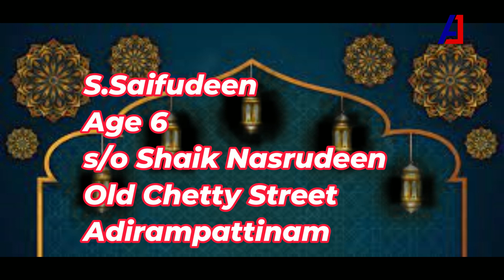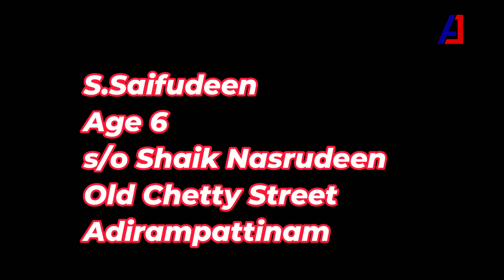இளம் நோன்பாளி போட்டியாளர் 7 - சைபுதீன் வயது 6 - SAIFUDEEN AGE 6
SAIFUDEEN AGE 6
இளம் நோன்பாளி போட்டியாளர் - சைபுதீன் வயது 6